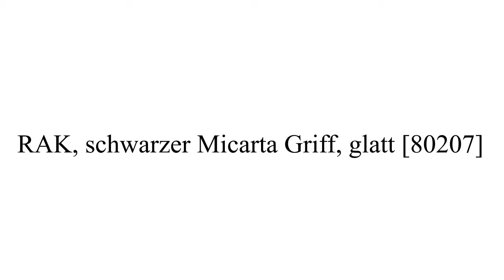RAK, schwarzer Micarta Griff, glatt [80207]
Die Ontario Knife Company wurde 1889 in Naples, New York, gegründet. Ontario produziert eine der umfangreichsten Produktlinien in der heutigen Schneidwarenindustrie. Ihre Reputation beruht auf der Verwendung von Qualitätsmaterialien, der kompromisslosen Handwerkskunst und dem unerschütterlichem Einsatz ihrer Belegschaft.

Die glatte RAK Messer Klinge ist aus schwarzem 1095 Karbonstahl hergestellt und hat einen schwarzen Micarta Handgriff. Eine schwarze Nylonscheide ist im Lieferumfang enthalten.

Details:
Klingenlänge: 15,24 cm
Gesamtlänge: 30,48 cm
Klingendetail: glatte Schneide
Klingenmaterial: 1095 Karbonstahl, schwarz
Griff: Micarta, schwarz
Scheide: Nylon, schwarz